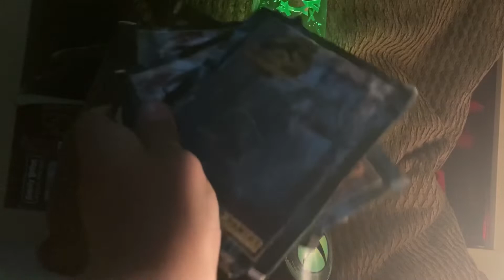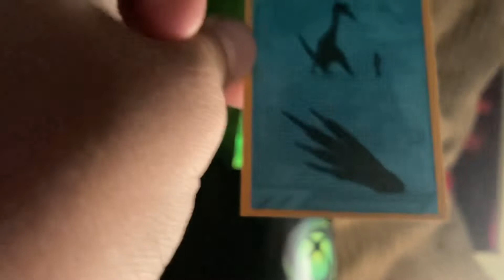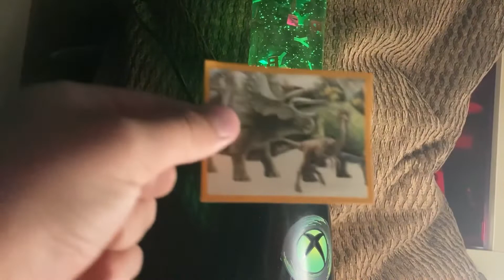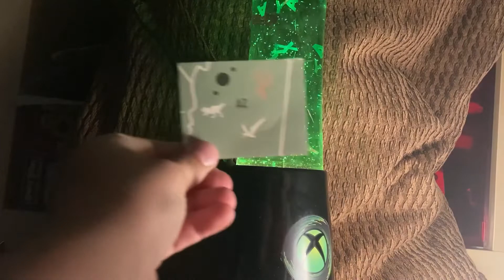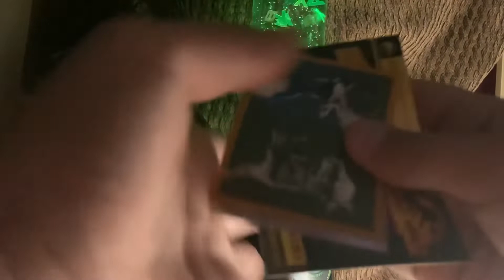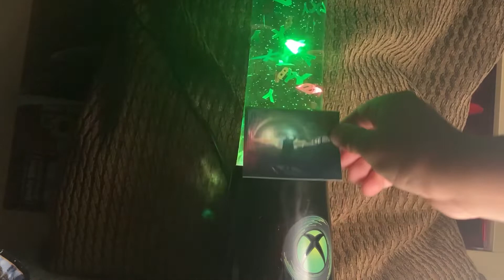Jurassic world dominion stickers !!! 4 packs !!! I got my new favourite card !!